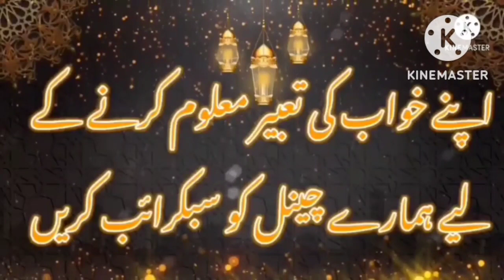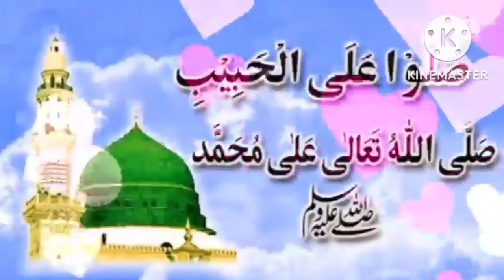cockroach In dream||Khwab Men cockroach dekhne ki mukammal tabeer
assalam o alaikum in this video khwab men cockroach dekhne ki mukammal tabeer